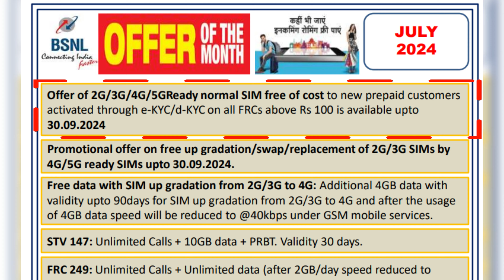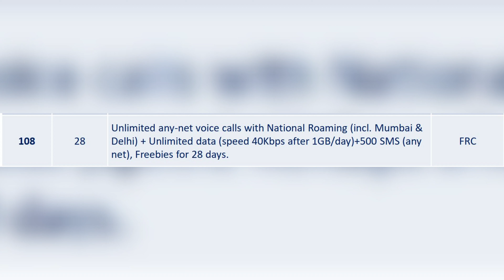BSNL புது SIM Card வாங்குவது எப்படி | How to Buy New SIM Card 📶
How to Buy New BSNL SIM Card in Tamil. This video shows how to buy BSNL simcard Online or buy using BSNL Exchange office, Price and FRC recharge plans for first recharge. New BSNL Sim Activation.